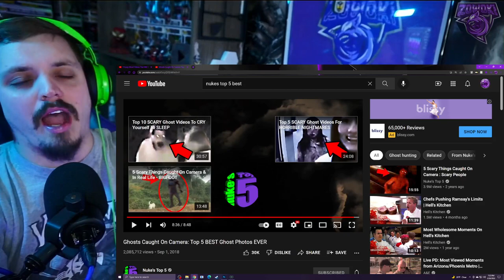Nuke's top 5 - Ghosts Caught On Camera: Top 5 BEST Ghost Photos EVER | REACTION (Are these REAL!?!?)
We have all seen some amazing, scary, creepy and down right terrifying videos of the paranormal! But what about Ghost captured on Camera "Like a Picture!" A picture can be described in a thousand words and Nuke's Top 5 is going to show us just that! Top 5 BEST Ghost Photos EVER! So sit back on Scared With Zowoki & ENJOY! Comment your thoughts and opinions if these are real or fake! Again, ENJOY!